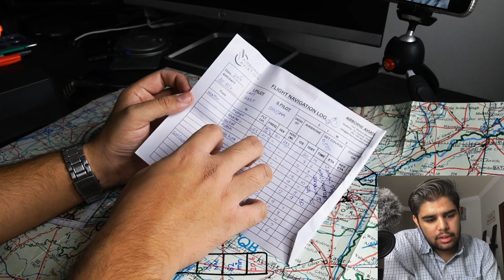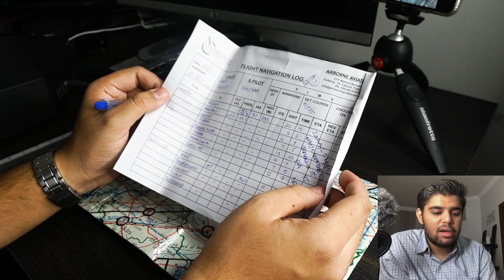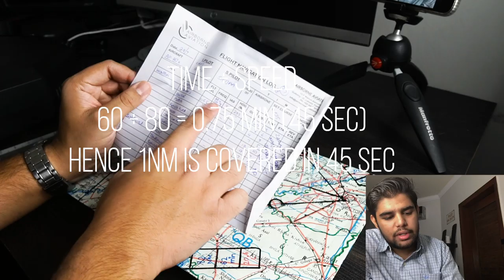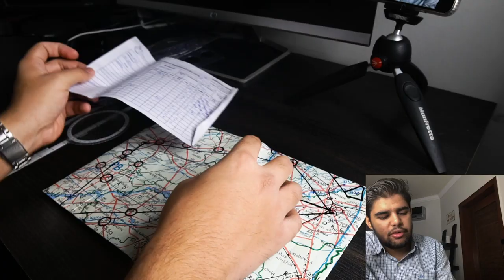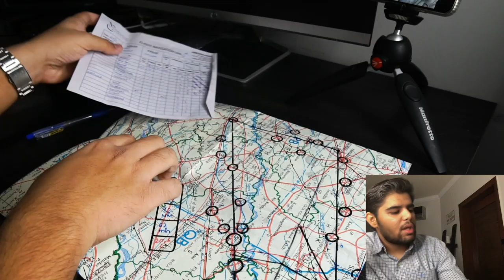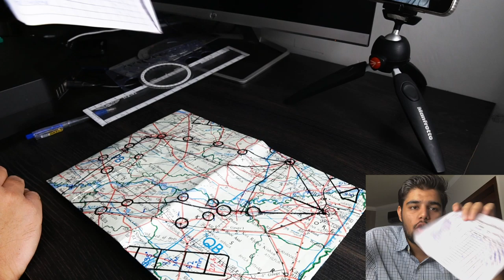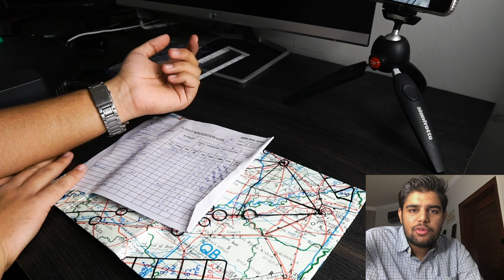How to plan a VFR Navigation Flight in Pakistan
In this episode, I'll briefly discuss the process of planning a VFR Navigation flight in Pakistan, alongside the map designing and navigation log planning of the flight. I'll also discuss the difference between time checkpoint and track checkpoints and how to properly mark the two on the map. These VFR navigation flights are also known as cross-country navigation flights.

Keep in mind this is a very brief overview of the process. The method described to plan specific checkpoints and calculate the time between them is known as pilotage. More details in this video

This video is more applicable to student pilots, but is very useful if you planning to start your flying soon and want to learn how to do cross country flights.